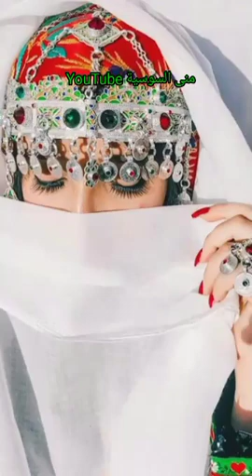أحواش تمغرا 👏 أحواش نتمازيرت افولكن 💋❤️